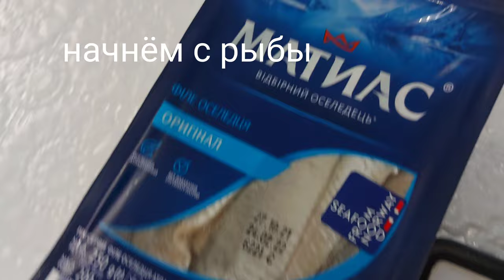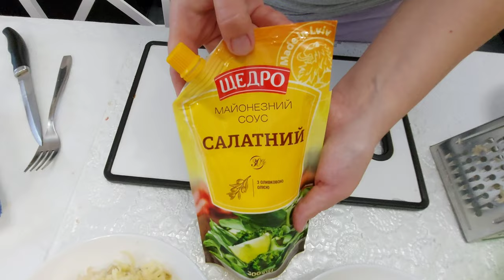ШУБА - КОРОЛЕВА ПРАЗДНИЧНОГО СТОЛА! Вкусная и сочная! Простые рецепты.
Шуба, одно из главных блюд на праздничном столе и особенно  на Новый Год! Есть много рецептов,  и всё делают по разному... я хочу поделиться своим рецептом... Все кто любит действительно вкусную и срочную шубу, без всяких заморочек (типа добавить яблоко или яйца), смотрите этот рецепт и пробуйте, делайте, вам понравится!
Простой, вкусный рецепт, без заморочек!

Для развития канала, незначительное пожертвование будет большой поддержкой

Так же у меня на канале есть интересные видео, мои работы, картины, поделки и т.д., в плейлистах: